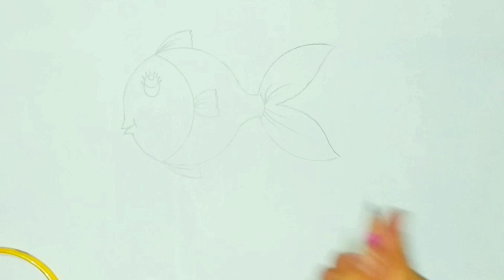How to draw fish easy//How to draw a fish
video will help you to improve your student's creative ability for Drawing

Get ready to compete..

To enhance your knowledge we have uploaded more videos for you.
To check your progress we have also provided quizzes for you. To check out, follow this link:👇👇

Credits:
Artist- Priyanka Gupta